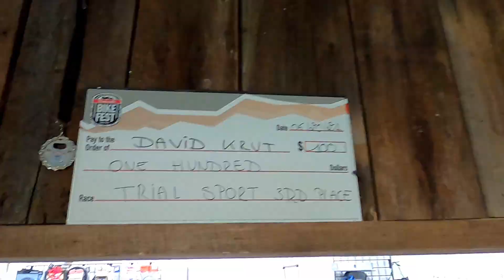2022 Arrowhead Bike Farm Trials Competition - Part 1: Road Trip! And We Meet Our Hosts.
See links below for all videos in this series.

The Arrowhead Bike Farm located in Fayetteville, West Virginia hosted their first annual Trials and Tracks competition on May 21, 2022. I drove out from Connecticut with one of our local trials riders, Tony, to help with final setup of the sections, to share some of the nuances of running a competition based on (mostly Tony's) experience in hosting trials competitions, and to vlog the whole thing (that was my primary function). Travis Brown and David Krut organized and ran the event (they also competed!), which included more than just a trials competition - for example, there were slow races, games of "foot down", and pump track races as well.

The trials competition course consisted of 2 sections for each rider class (Beginner, Intermediate, Advanced). The beginners rode each section 3 times; the intermediate and advanced participants rode theirs 2 times due to the number of riders and to stay on schedule with other events and the awards ceremony.

My goal for this series of videos was to show what it's like in general to travel to a trials competition - not only the actual riding, but the people, the vibe, and the overall experience. I also wanted to specifically highlight this specific event, as it was the first competition hosted by David, Travis, and the Arrowhead Bike Farm. Hopefully this video will encourage other riders to travel to a competition, or even host one of their own. Those goals focused on you all - the trials community. My other personal goal was to dive in and get some practice in developing other styles of video beyond just the riding edits. Hopefully this experience will help prepare me for the next bike trip to the Bentonville Bike Fest in June 2022, which I also plan to vlog.

Due to the length of the videos and the story I wanted to tell, I've broken the vlog into three parts. I've also created three additional videos that focus on just the trials riding.